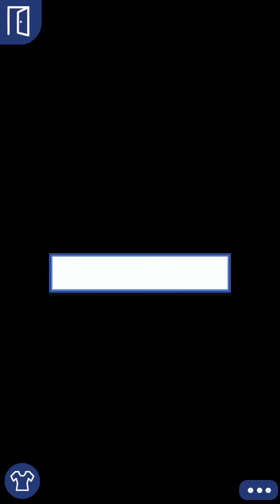Georgia: Season 2; Episode 3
When her long-lost mother returns, Grace struggles with the secret of her past and her feelings for Theo and Jack.